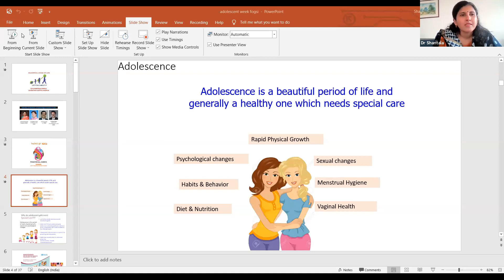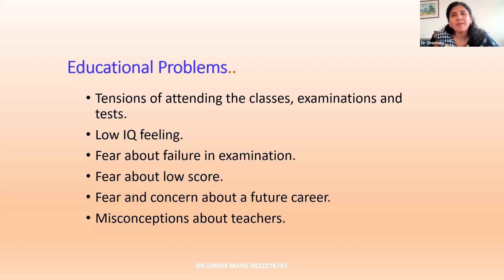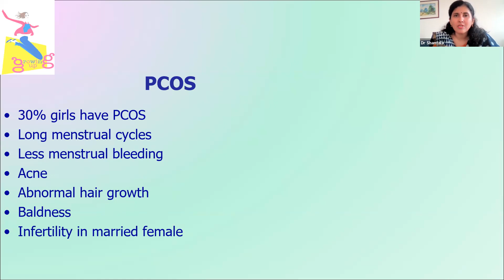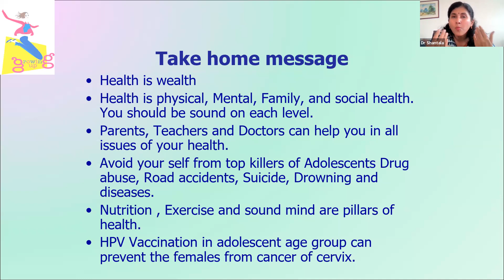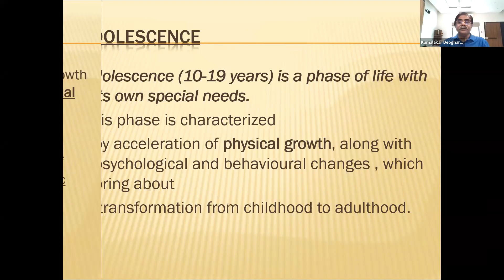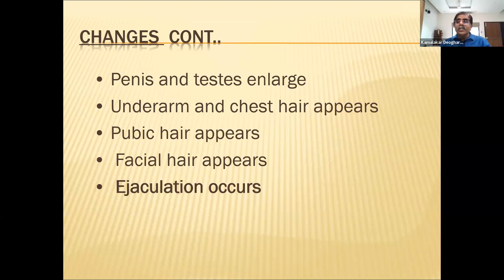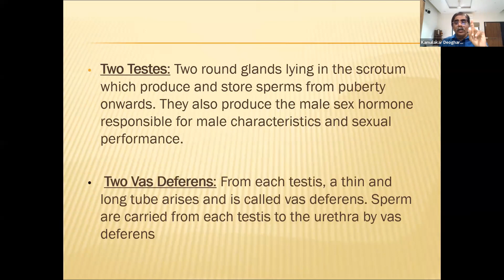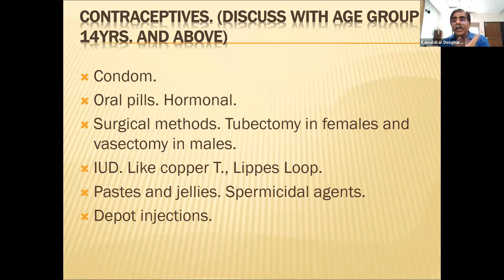NOGS Adolescent Education Programme